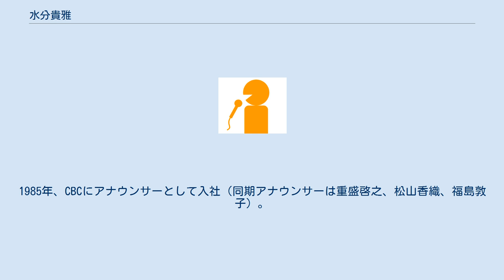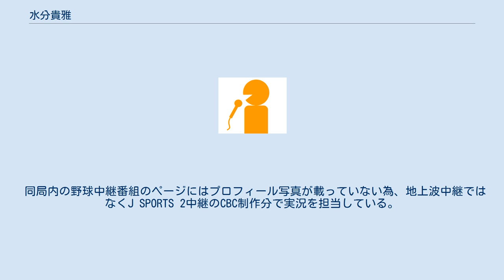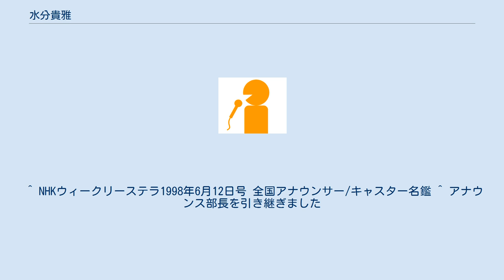水分貴雅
水分 貴雅（みずわけ たかまさ、1961年11月22日 - ）は、CBCテレビ（CBC）のアナウンサー。
 三重県北牟婁郡紀北町（旧・紀伊長島町）出身。
三重県立津西高等学校、早稲田大学第二文学部卒業。
1985年、CBCにアナウンサーとして入社（同期アナウンサーは重盛啓之、松山香織、福島敦子）。
 入社初期からスポーツアナウンサーとして、野球やサッカー、ゴルフなどのスポーツ実況を担当。
 2010年は5月2日の中日クラウンズでの石川遼の1ラウンド58の男子国内ツアー新記録で世界記録のテレビ中継実況、および6月16日中日ドラゴンズ岩瀬仁紀が対北海道日本ハムファイターズ戦で通算250セーブ達成のラジオ中継実況を担当している。
なお6月7日岩瀬が対埼玉西武ライオンズ戦にて9回逆転を許し救援失敗の際のラジオ実況も彼が担当していた。
 2011年、岩瀬の日本新記録プロ通算287セーブ達成をJ SPORTS 2にて担当している。
 塩見啓一のスポーツ部長転出に伴い、2012年7月1日付けでアナウンス部長を兼務。
 趣味はカラオケ。
同じ早稲田大学出身で作家の重松清とは面識があり、学校指定の教育実習で都内の私立高校で2週間だけだが行動をともにしたことがある」別冊ラジオパラダイス「DJ名鑑」（1987年刊）- 「水分貴雅」の項より。
 同局内の野球中継番組のページにはプロフィール写真が載っていない為、地上波中継ではなくJ SPORTS 2中継のCBC制作分で実況を担当している。
 2021年6月16日、つボイノリオの聞けば聞くほどの番組内で結婚を発表。
 ^ NHKウィークリーステラ1998年6月12日号 全国アナウンサー/キャスター名鑑 ^ アナウンス部長を引き継ぎました